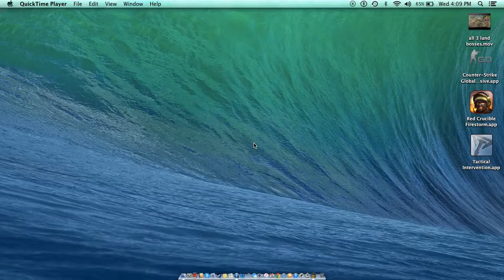Lgn. Sandworm review 5 stars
i am reviewing this unit.